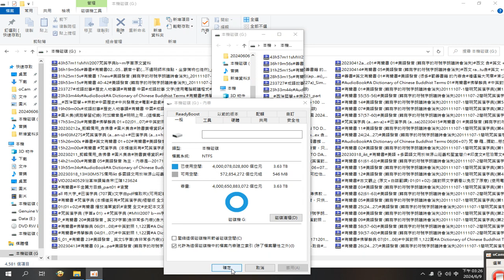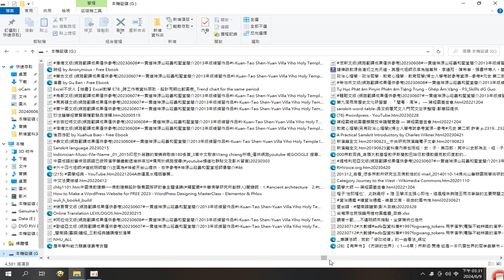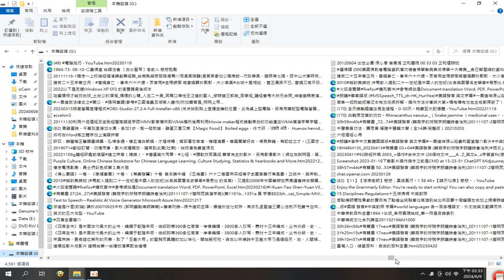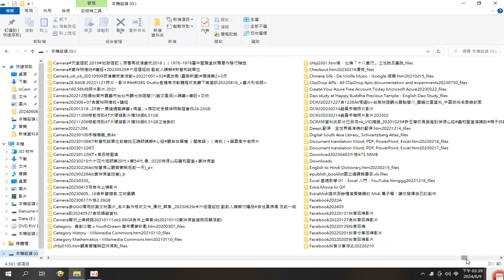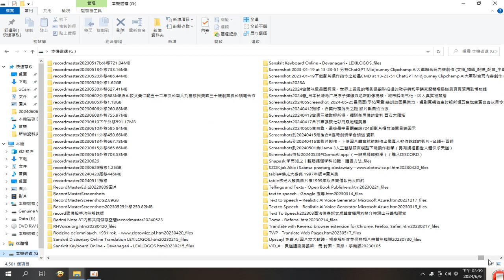錄製 2024 06 09硬碟4T 檔案目錄 資料夾目錄 15 25 38 227